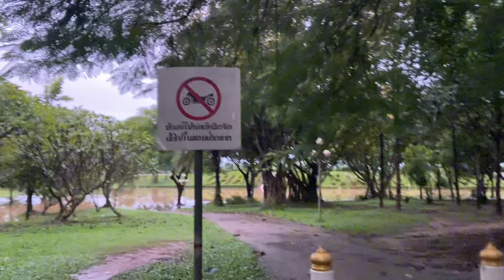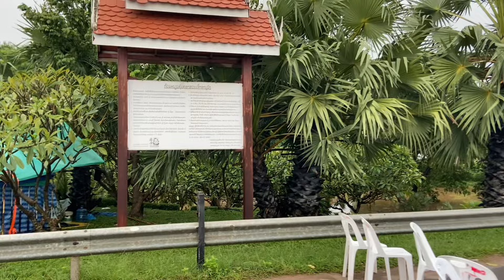ກຽມພ້ອມຮັບມືໄພນ້ຳຖ້ວມນະຄອນຫຼວງວຽງຈັນ|เตรียมพร้อมรับมือภัยน้ำท่วมเวียงจันทน์laos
ຂອບໃຈທຸກທ່ານທີ່ຕິດຕາມຮັບຊົມແລະໃຫ້ກຳລັງໃຈ ອ່ວຍພອນໄຊໃຫ້ທຸກທ່ານຈົ່ງມີແຕ່ຄວາມສຸກຄວາມຈະເລີນ
ขอบคุณทุกท่านที่ติดตามรับชมและเป็นกำลังใจให้ตลอดมา อวยพรให้ทุกท่านจงมีแต่ความสุขความเจริญ